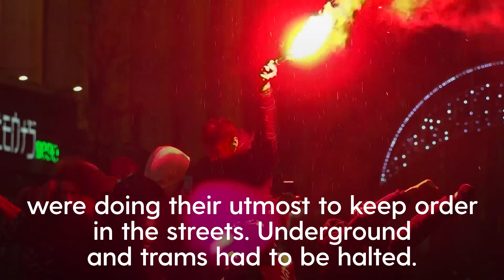Brussels sees riots after Morocco beat Belgium at World Cup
Police had to seal off parts of the centre of Brussels, deploy water cannons and fire tear gas to disperse crowds following violence during and after Morocco’s 2-0 upset win over Belgium at the World Cup.

Dozens of rioters set steps on fire and pelted cars with bricks. Police moved in after one person suffered facial injuries, said Brussels police spokeswoman Ilse Van de Keere.

Brussels mayor Philippe Close urged football fans to stay away from the city centre and said authorities were doing their utmost to keep order in the streets. Subway and tram traffic had to be interrupted on police orders.